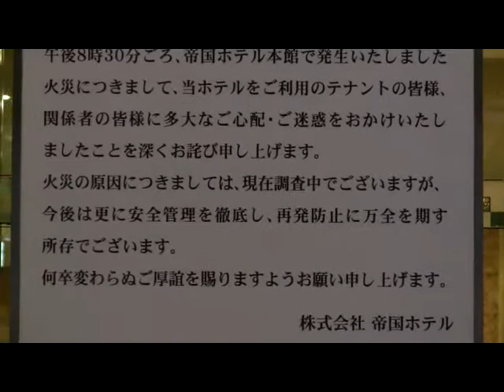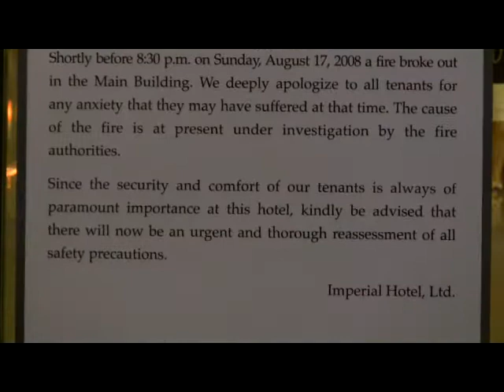#88 Imperial Hotel Fire, Part 3 of 2(?)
Imperial Hotel Fire, part 3 of 2(?)

Rubbernecking at the Imperial Hotel Fire.

Ran into reporters from Kyodo News and Fuji TV.